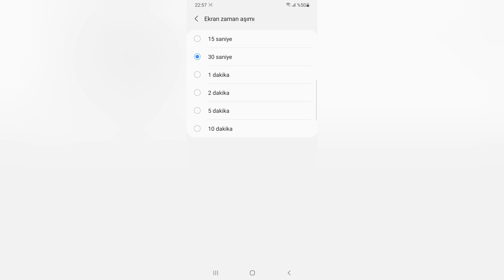Samsung Ekran Kapanma Süresi Nasıl Ayarlanır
Samsung akıllı telefonlarda ekran kapanma süresi ayarlama hakkında bilgi vermeye çalıştık.

Samsung telefonlarında ekran kapanma süresi yani ekran zaman aşımı ayarı, belirli bir süre boyunca cihazın kullanılmaması durumunda ekranın otomatik olarak kapanmasını sağlar. Bu ayar, pil ömrünü korumak ve ekranın gereksiz yere açık kalmasını önlemek için kullanışlıdır. Aşağıda Samsung telefonlarında ekran kapanma süresini nasıl ayarlayabileceğinizle ilgili adımlar için videomuzu izleyebilir ve gerekli adımları uygulayarak ekran kapanma süresini ayarlayabilirsiniz.

Samsung telefonlarda ekran zaman aşımı nasıl değiştirilir hakkında bilgi vermeye çalıştık. Umarım yardımcı olabilmişimdir.